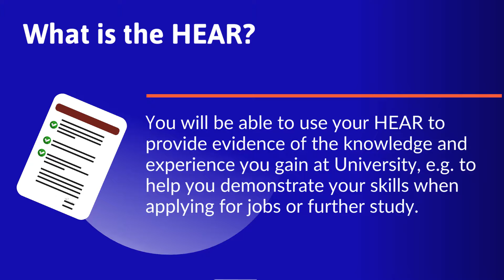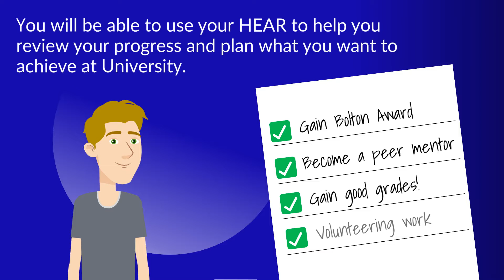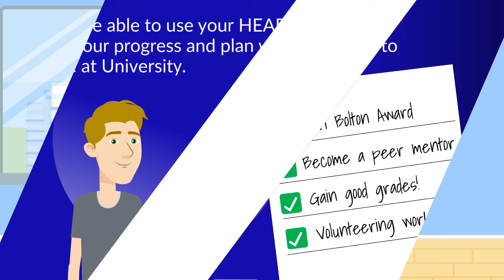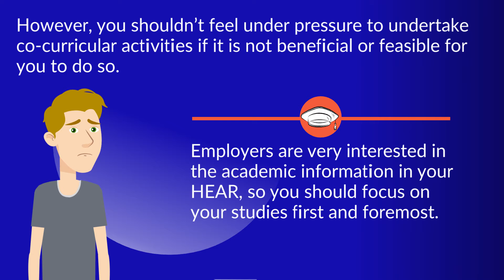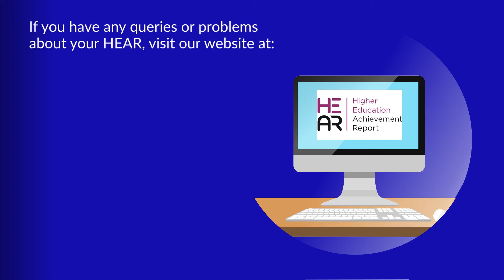HEAR - Higher Education Achievement Report